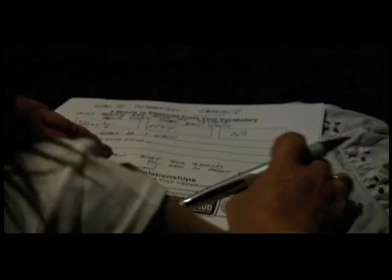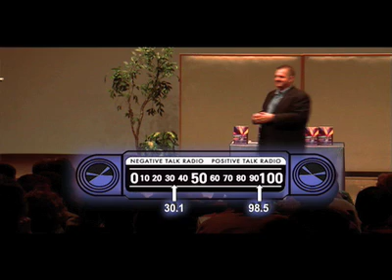Law of Attraction - Relationship DVD Clip with Michael Losier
Michael Losier lives in beautiful Victoria, BC, on Canada's west coast.

He is the author of the bestselling book Law of Attraction: The Science of Attracting More of What You Want and Less of What You Don't.

Michael has been teaching the Law of Attraction since 1996. His self-published book became a word-of-mouth success and has sold 1.3 million copies in 28 countries.

The worldwide release of the movie The Secret created massive interest in the subject of the Law of Attraction. Michael's book sales flourished as many fans of The Secret wanted to learn how to apply the Law of Attraction -- exactly what Michael's book does. Michael was quickly branded as the "How-To Guy" for applying the Law of Attraction.

Michael was interviewed four times by Oprah Winfrey on her Soul Series show on Oprah Radio (TM) on SiriusXM satellite radio. Michael then hosted his own show on Oprah Radio for one year. You can listen to excerpts of his show on Oprah Radio

Michael runs a Certified Law of Attraction Facilitator program and has certified over 320 facilitators in 13 countries.

His second book, Law of Connection, teaches people how to build rapport and improve communication with others through awareness of different communication styles. Take the free Communication Styles Assessment to learn more about your style

Get 5 of Michael's Law of Attraction tips that he uses on a daily basis.